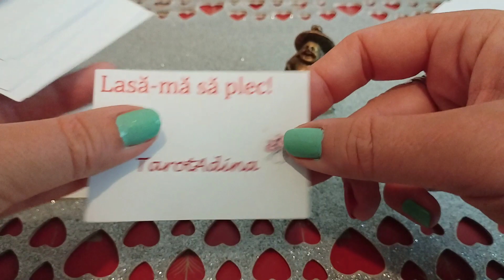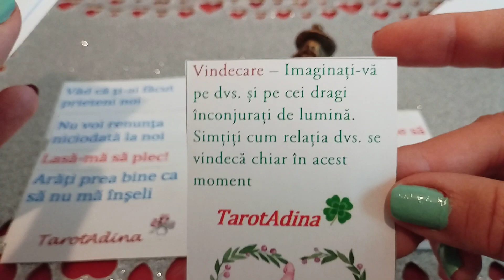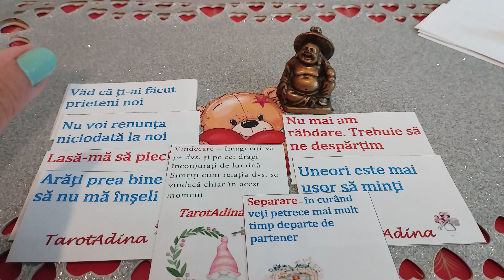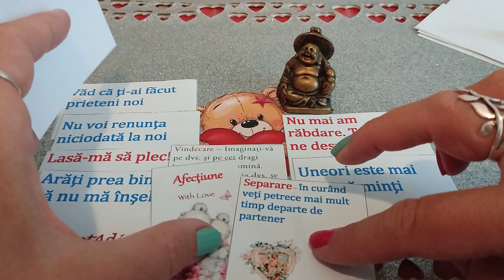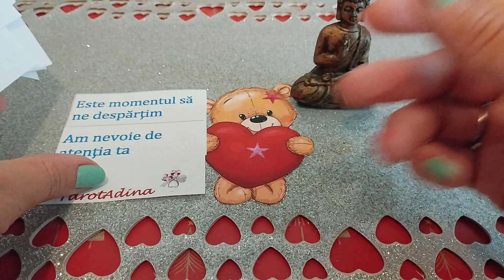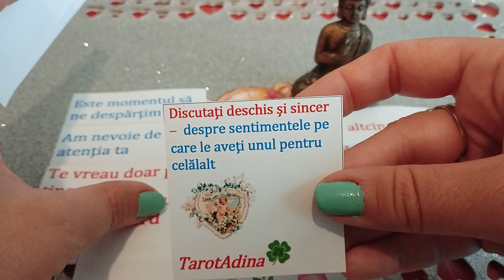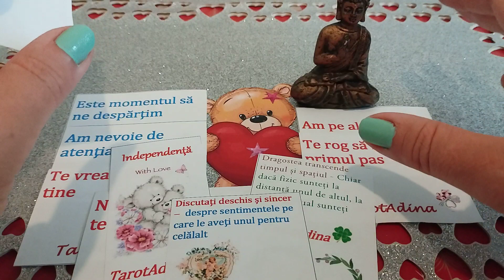Mesaje de la persoana iubită☀💞🌹☀💞🌹☀💞🌹